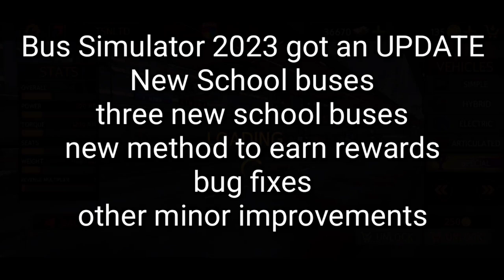Bus Simulator 2023 UPDATE - American School Buses. Ovilex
Bus Simulator 2023 Update
three new school buses
 new method to earn rewards
 bug fixes
 other minor improvements

      ⚃THANKS⚃